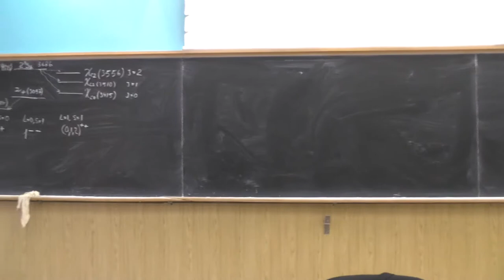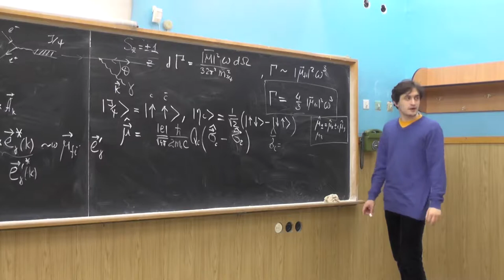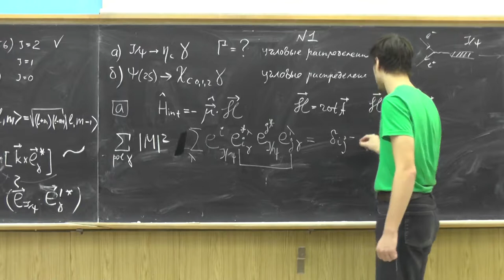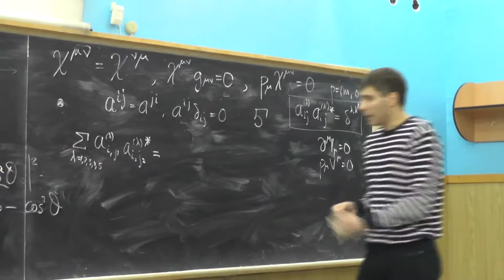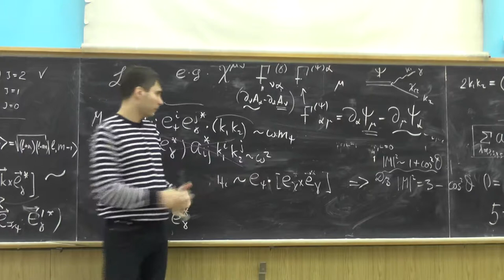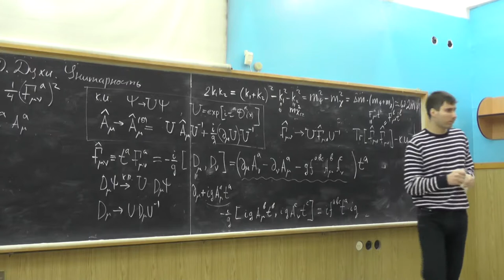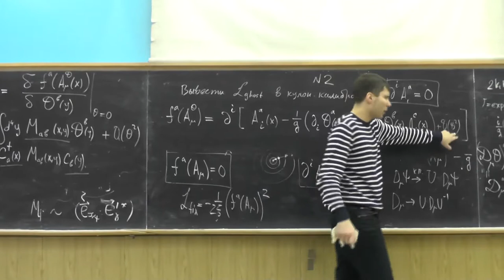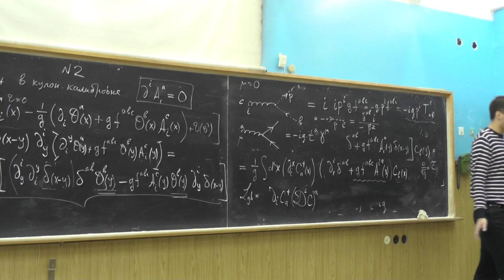Теория сильных взаимодействий. А.В. Резниченко. Семинар 8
Радиационные переходы в c-c системах.
Магнитодипольные переходы. Оценка ширины распада J/Ψ → ηc+γ. Угловое распределение фотонов в случае "выстроенного" поляризационного состояния J/Ψ.
Электрические дипольные переходы. Угловые распределения фотонов в переходах Ψ2S → χc0+γ, Ψ2S → χc1+γ, Ψ2S → χc2+γ (нерелятивистское приближение для инвариантных амплитуд). Тензорные мезоны. Тензор поляризации. Формула суммирования по поляризациям для тензорных мезонов. Лоренц-инвариантный эффективный лагранжиан перехода Ψ2S → χc2+γ.

Лагранжиан квантовой хромодинамики (КХД). Духи Фаддеева-Попова. Унитарность.
Калибровочные преобразования в КХД. Фиксация калибровки. Алгоритм нахождения лагранжиана духов. Лагранжиан духов для кулоновской калибровки. Правила Фейнмана для духов, следующие из этого лагранжиана.